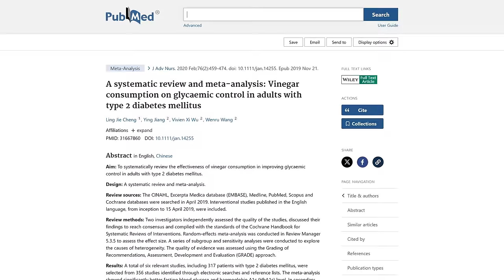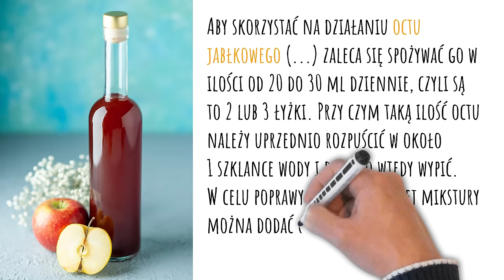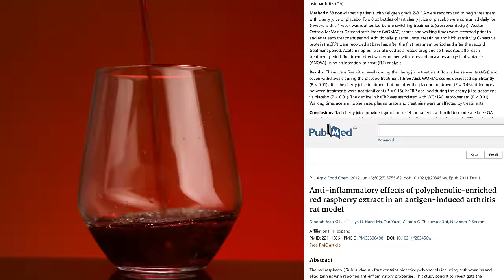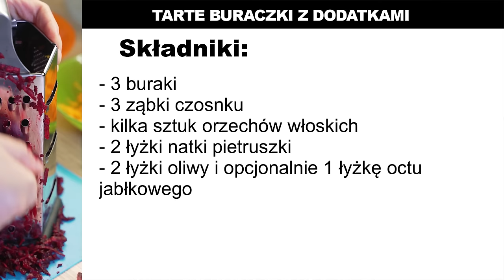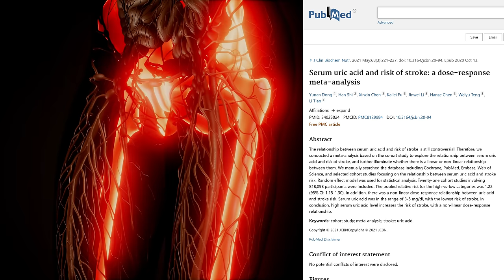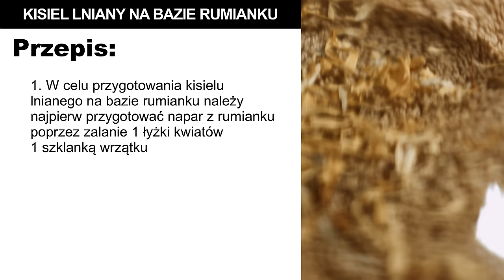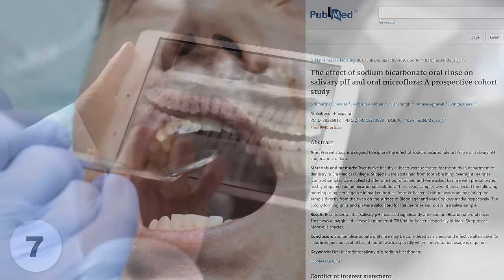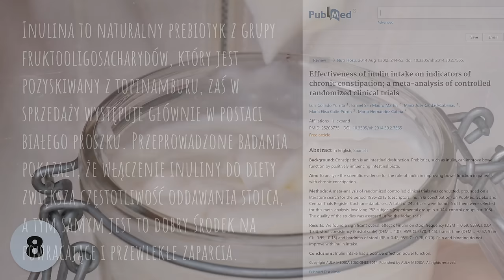Obniż glukozę i kwas moczowy TYMI 8 dodatkami do diety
W tym filmie omawiam takie produkty i sposoby na zdrowie jak: ocet jabłkowy, olej z czarnuszki, czosnek, sok z cytryny (woda z cytryną, lemoniada), czarny bez (owoce czarnego bzu), siemię lniane (kisiel lniany), soda oczyszczona, inulina i jogurt naturalny. Z filmu dowiedzą się Państwo, jak je stosować w praktyce i jak konkretnie wpływają na zdrowie. Opowiadam, które z nich wykorzystać w przypadku takich problemów jak: cukrzyca, wysoki poziom glukozy, stan przedcukrzycowy, ból stawów, wysokie ciśnienie tętnicze, wysoki kwas moczowy, ból gardła, wrzody żołądka, zaparcia. Pozdrawiam, dietetyk dr Bartek Kulczyński.

⏱️ SPIS TREŚCI:
0:00 | 8 tanich rozwiązań wzmacniających zdrowie
0:13 | Ocet jabłkowy. Jak działa i jak stosować
2:56 | Olej z czarnuszki. Jak działa i jak stosować
4:56 | Czosnek. Jak działa i jak włączyć do diety
7:23 | Sok z cytryny. Jak działa i jak stosować
9:31 | Sok z owoców czarnego bzu. Jak działa i jak stosować
10:55 | Kisiel lniany na bazie rumianku. Jak działa i jak stosować
12:07 | Soda oczyszczona. Na co i jak pomaga
14:17 | Inulina i fermentowane produkty wzbogacone o probiotyki
15:40 | Prozdrowotne rozwiązania na problemy ze stawami